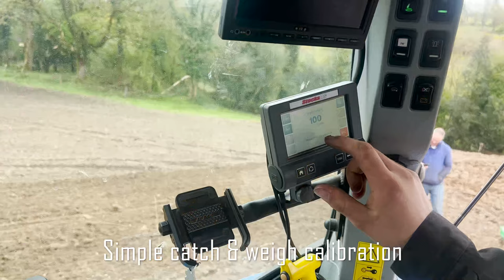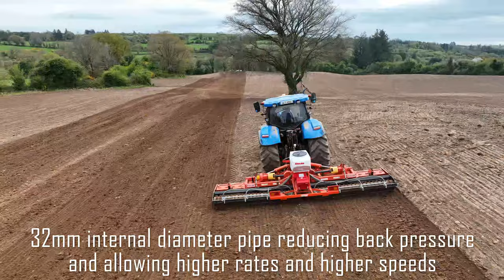Stocks Ag Turbo Jet i-Con in Action | Vantage Ireland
Stocks Ag Turbo Jet i-Con in action reseeding reclaimed ground. The GPS veriable rate control is a fantastic feature in fields like this, making sure you have accuate applications no matter the speed you are doing. The Turbo Jet comes with a simple to use i-Con controller giving you full control.